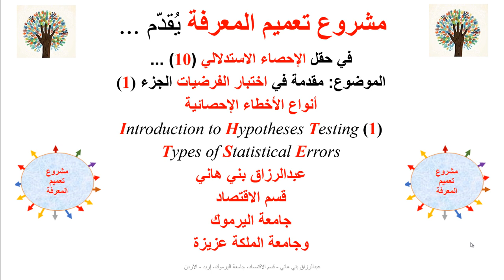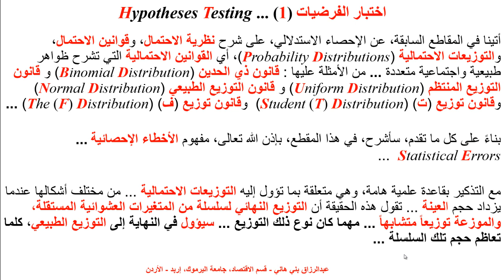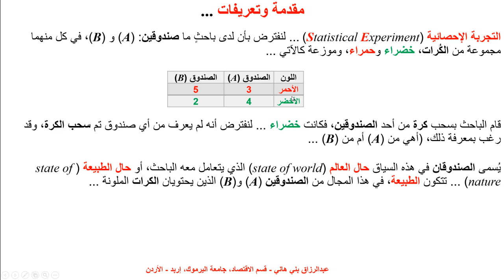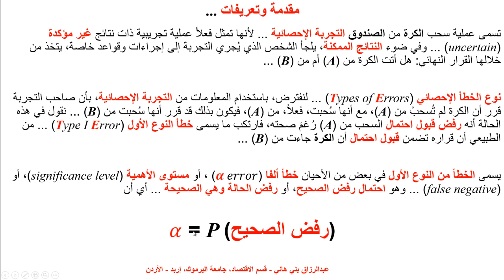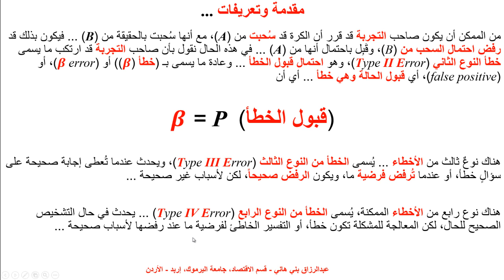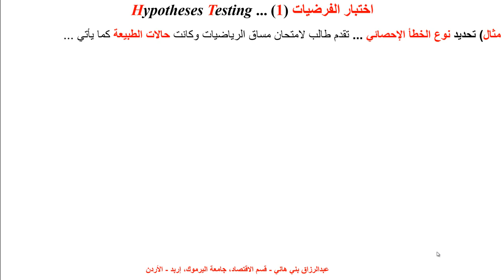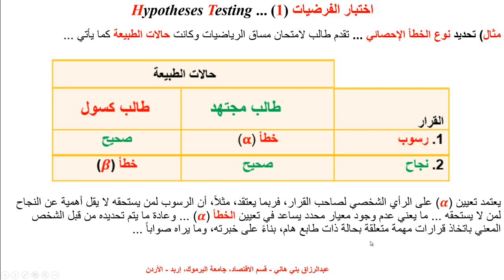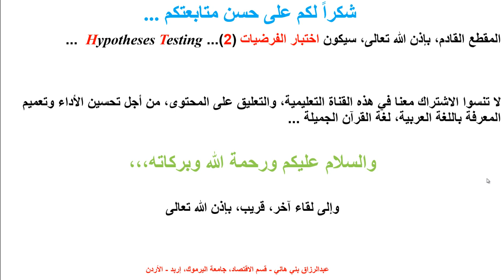أنواع الأخطاء الإحصائية Types of Statistical Errors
يشرح هذا المقطع أنواع الأخطاء الإحصائية، كيفية تحديدها، ومعانيها